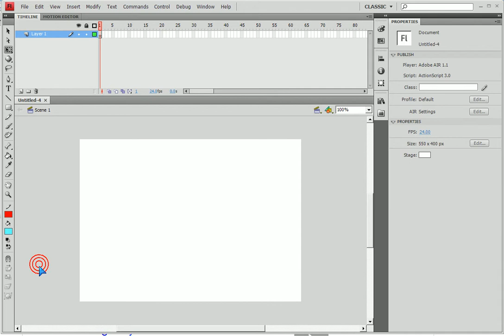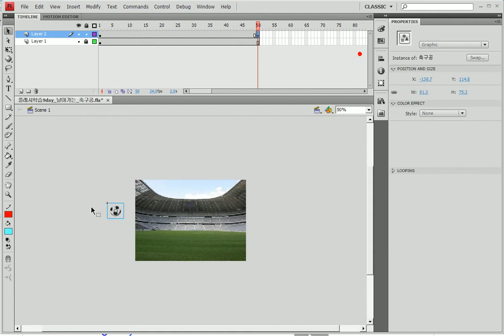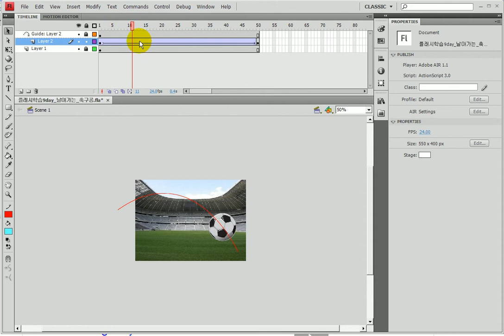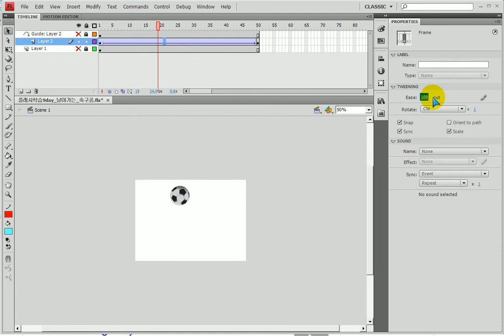플래시) -축구공 모션가이드 ... flash) Motion guide